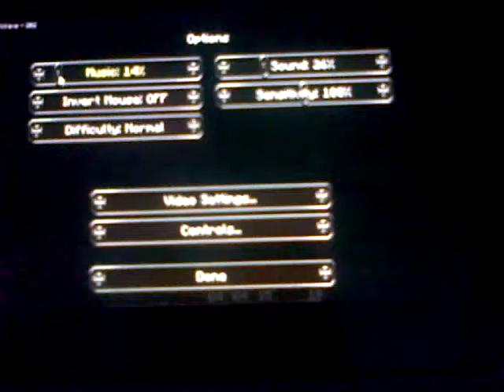sydicate project short video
if you wont the full video go check out pro sydicate